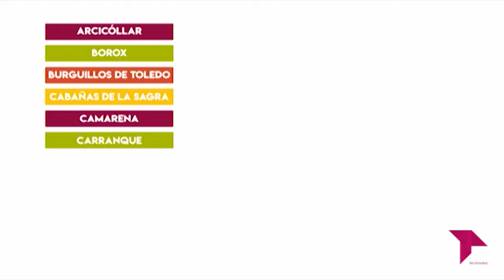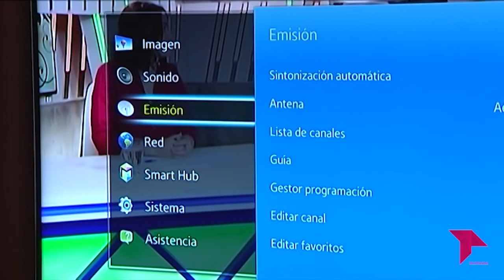CONECTAMOS 'CAMBIAMOS DE FRECUENCIA'